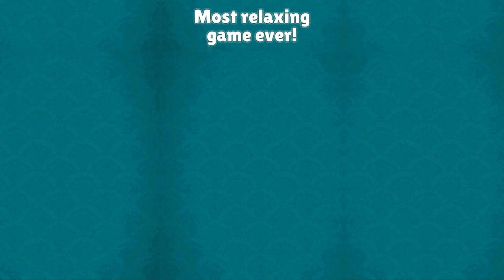mahjongsolitaireclassic video landscape 230317 mzkim@syhan A1 pyramid 0